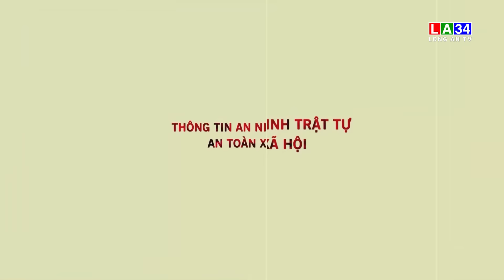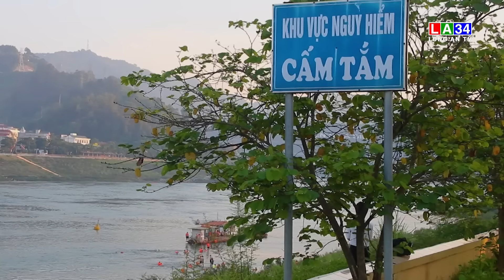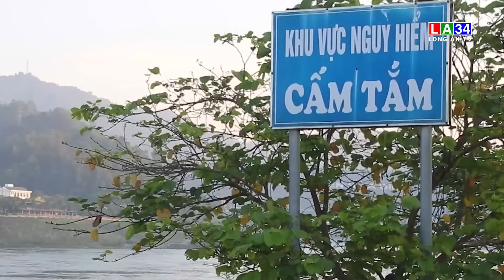Bản tin An ninh cận cảnh 31/05/2024